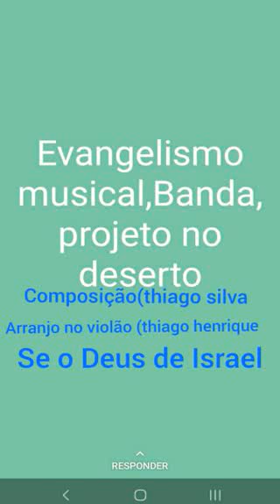18 de setembro de 2021